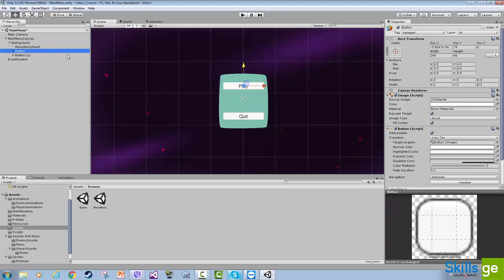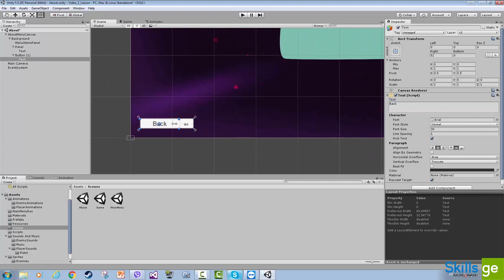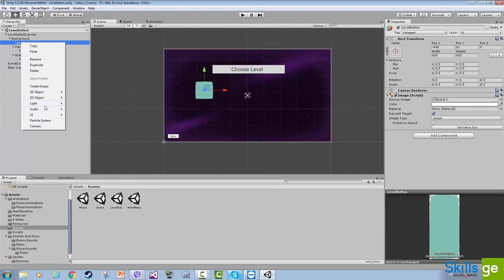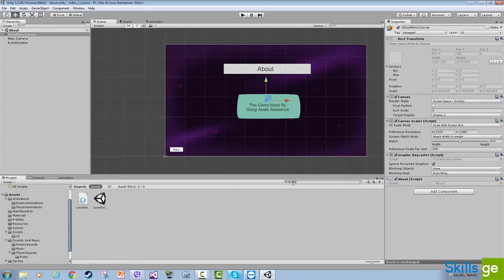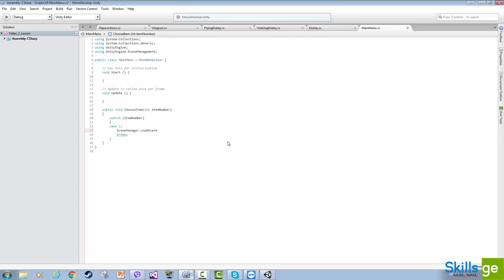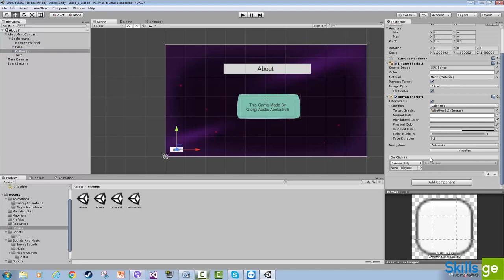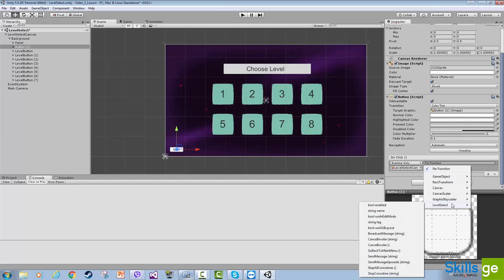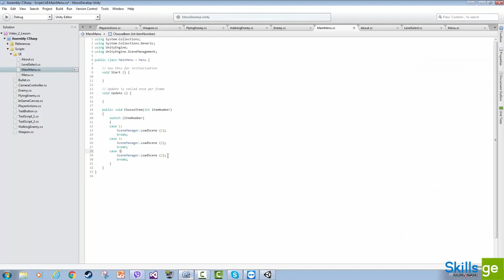41. მენიუების ერთმანეთთან დაკავშირება - ტრანზიცია